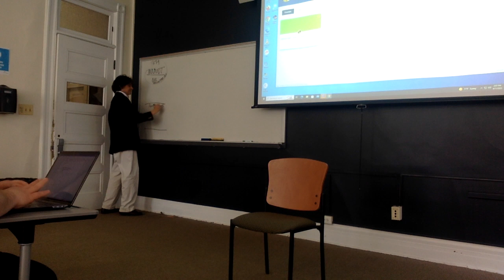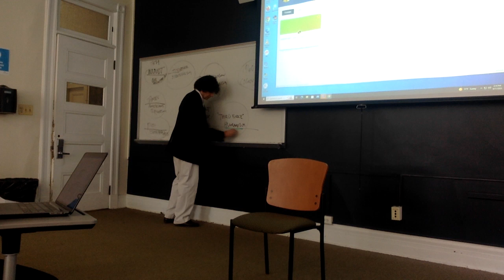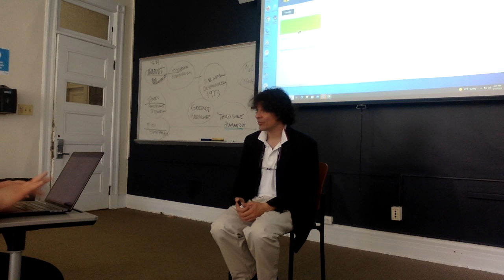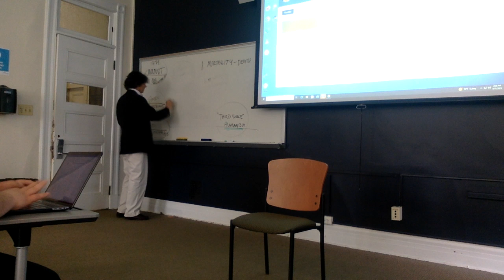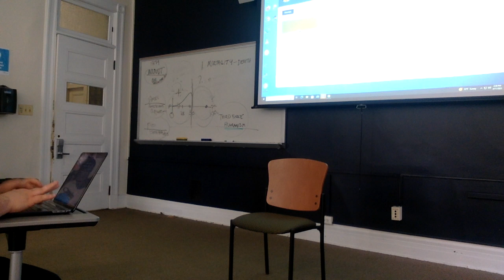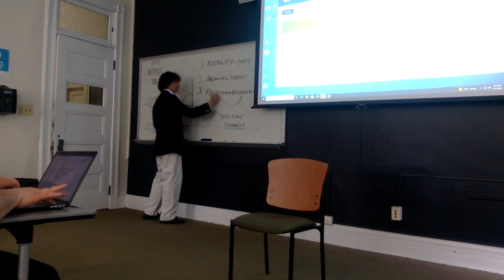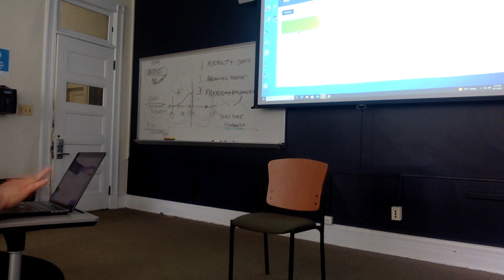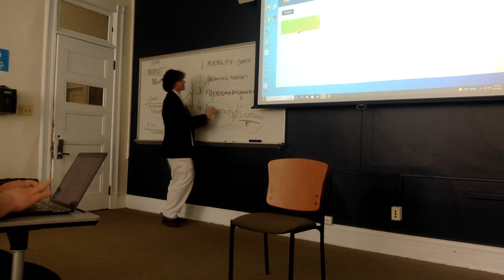Humanism, Existential, "Third Force" Psychology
A brief introduction to existential psychology.